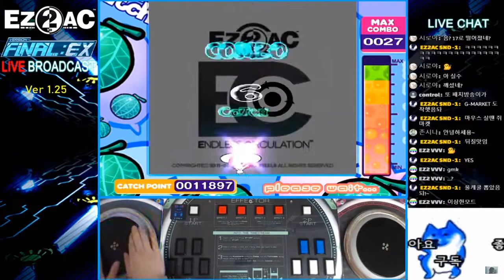[EZ2AC:FNEX] (15) EZ2CATCH Northpole [SHD] (NEW PATTERN!!)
Player:SND-1
Visual:On (BLACK PANNEL)
Option:None
Comment: 브가키면 랙걸리는 현상이 나오네요